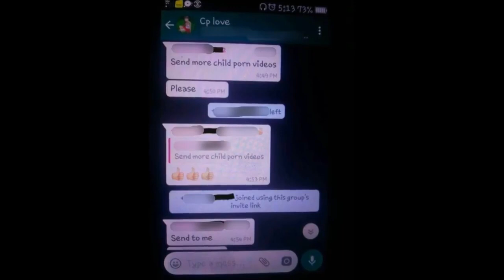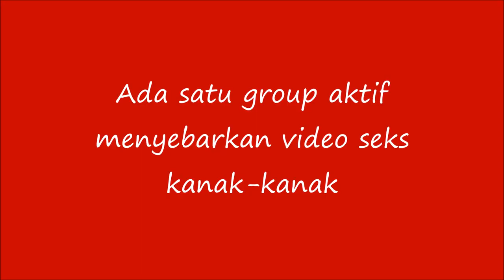Jijik Dan Sedih Bila Anak Kecil Di Ajar Mengangkang,Isap Kemaluan..